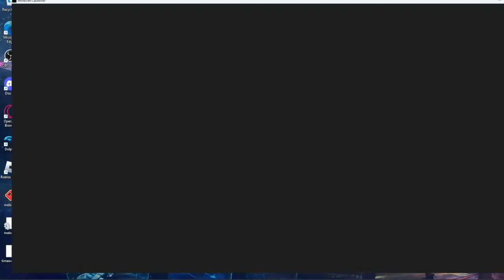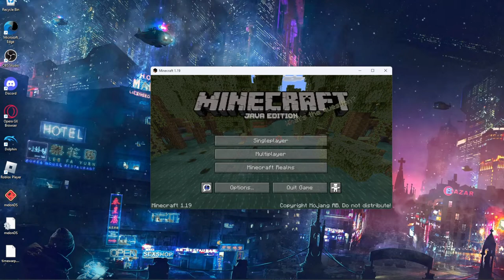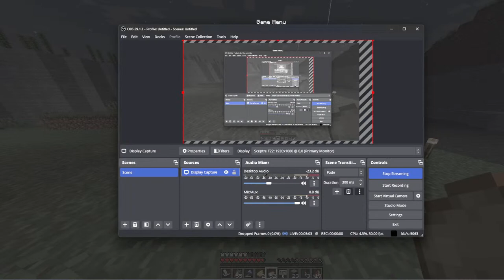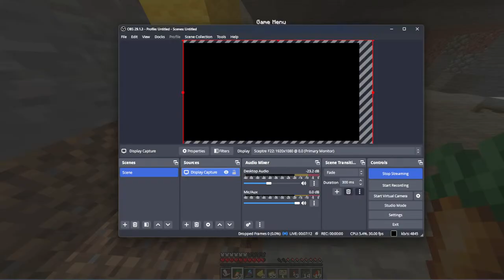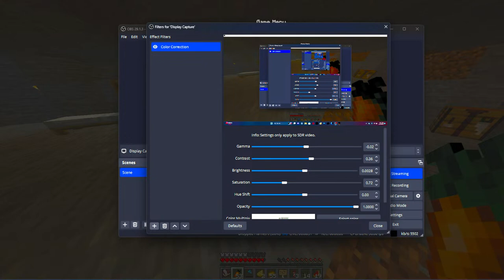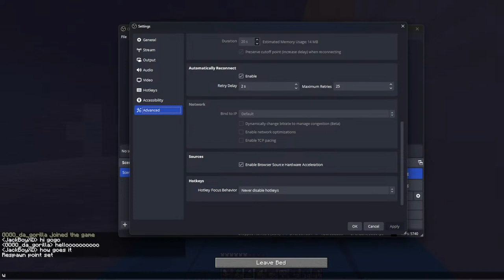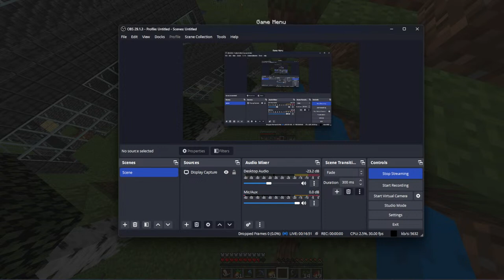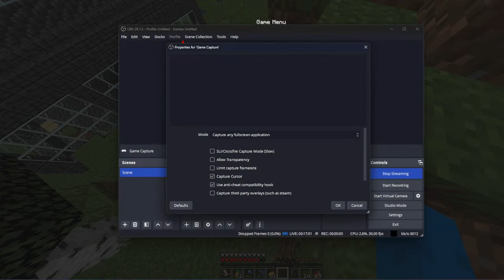Strawberry smp LIVE 🔴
smp made by @StrawberryGS